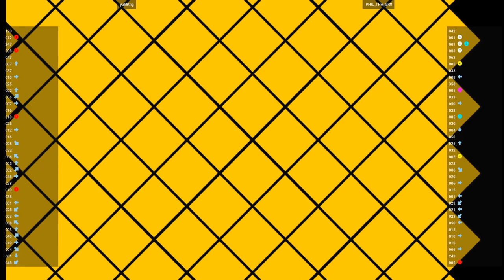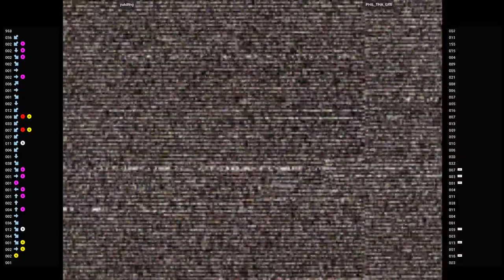CVS2 - yuh8tng VS PHIL_THA_GR8